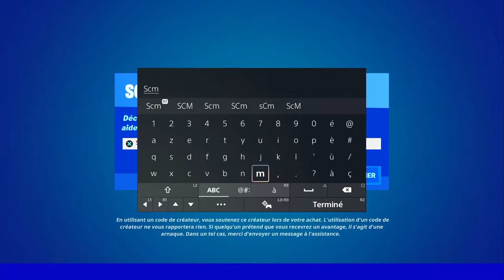OBTENIR UN JETON DE GAIN DE NIVEAU AU NORD OUEST DE TILTED TOWERS FORTNITE, EMPLACEMENT JETON TILTED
▬▬▬▬▬▬▬ • BIENVENUE 😍 • ▬▬▬▬▬▬▬

▬▬▬▬▬▬▬ • PARTENAIRES 💪 • ▬▬▬▬▬▬▬

👉StealthGamer:
"SOISCOOLMEC"
"STRIKESOISCOOL"

TikTok "SoisCoolMecYTB"
👻Snapchat "soiscoolmec"

.▬▬▬▬▬▬▬ • TOP DON 💰 • ▬▬▬▬▬▬▬

▬▬▬▬▬▬▬ • MUSIQUE OUTRO 🎵 • ▬▬▬▬▬▬▬